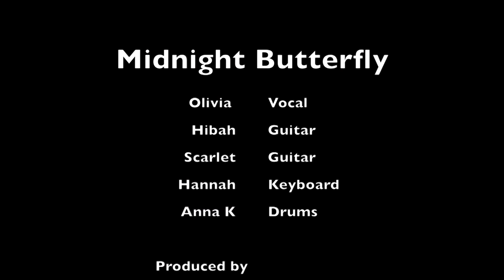Deck The Halls - MIDNIGHT BUTTERFLY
Band practice at LETS ROCK MUSIC SCHOOL